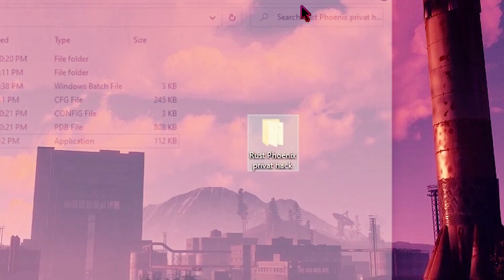🌀 RUST HACK 🌀 | POWERFUL AIMBOT, ESP,NOCLIP | FREE RUST CHEAT | DOWNLOAD PC 2021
👑 PASSWORD: 2021

📌 How to get Rust hack 📌
INSTRUCTIONS
1) Download hack
2) Unzip the file to any folder/desktop
3) Run the program on your desktop (pass 2021)
4) Run game
5) Press the eject button